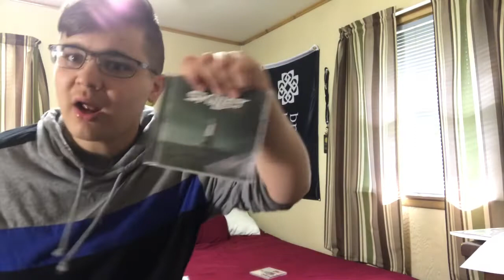Music Rant: Skillet